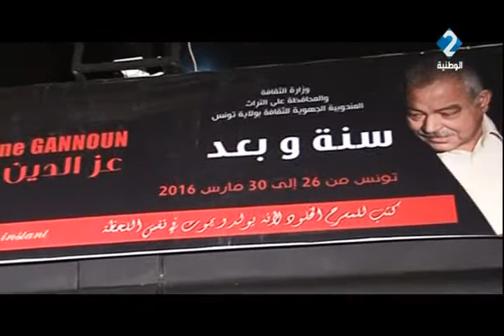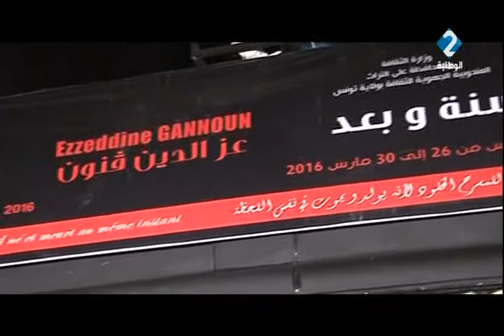برنامج أعطني مسرحا ليوم 16 / 02 / 2017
برنامج أعطني مسرحا